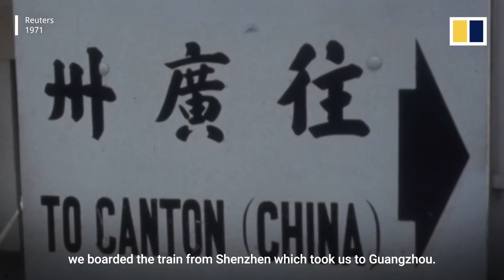A city awakens a country: The first Hong Kong entrepreneurs in mainland China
When China opened up to foreign investment 40 years ago, Yip Kwok-wah and Wu Suk-ching were among the first businessmen from British-ruled Hong Kong to establish enterprises in mainland China.